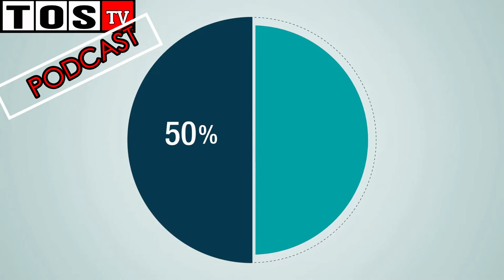WHY (ARSENAL) FANS ARE DIVIDED OVER OZIL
Arsenal fans belong to different school of thought and hence the division over Mesut Ozil | There is the school of thought that wants hard work and there is the school of thought that wants art.

Producer – Tade Osho
Motion Graphics - Tade Osho
Photography – Tade Osho
Background Music Credit – I Know We Got It (Instrumental Version) – by Mattias Andreasson